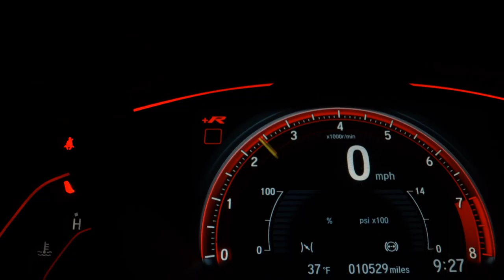VOLKSWAGEN FOX - 2019 - Ribeirão Preto/SP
RODAS DE LIGA , MULTIMIDIA , FAROL DE MILHA , UNICO DONO , VEICULO IMPECAVEL.

Dados do Veículo
Veículo: VOLKSWAGEN / FOX 1.6 MSI TOTAL CONNECT
Ano: 2018/2019
Combustível: FLEX
Portas: 4 PORTAS
Câmbio: Manual
Cor: BRANCA
KM: 53.000

✅ Air Bag
✅ Alarme
✅ Ar Condicionado
✅ Ar Quente
✅ Desembaçador Traseiro
✅ Direção Hidráulica
✅ Encosto de Cabeça Traseiro
✅ Freio ABS
✅ Rádio
✅ Rádio e MP3
✅ Retrovisores Elétricos
✅ Sensor de Estacionamento
✅ Travas Elétricas
✅ Vidros Elétricos
✅ Limpador Traseiro
✅ Kit Multimídia
✅ Trio Elétrico
✅ Farol de Neblina
✅ Entrada USB
✅ Controle de Som no Volante
✅ Bluetooth
✅ Air Bag Passageiro
✅ Porta Copos
✅ Rádio USB
✅ Retrovisor Retrátil
✅ Som Original